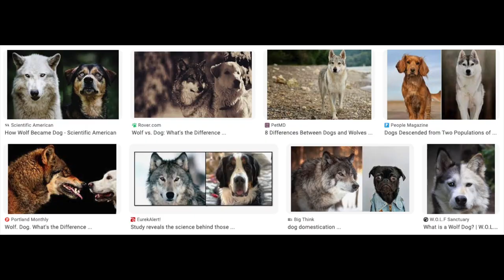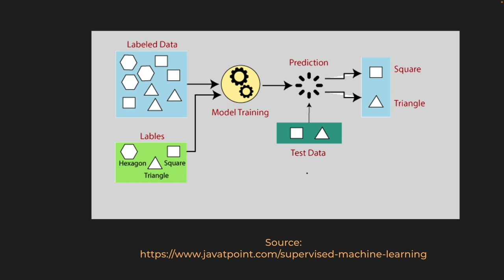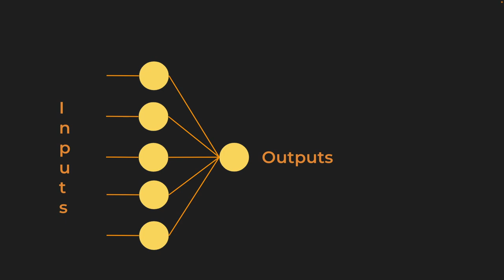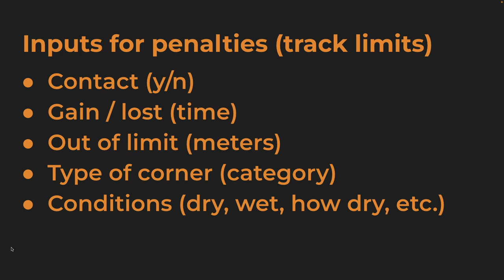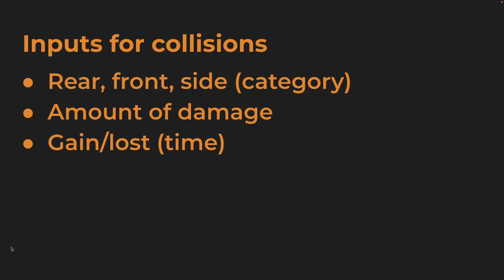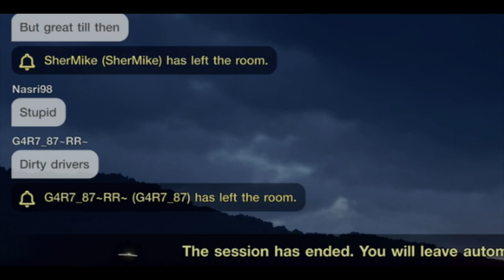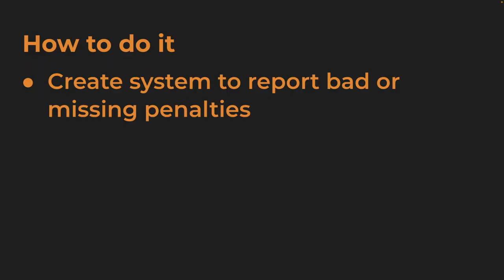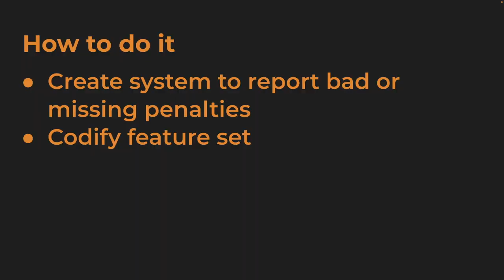Cómo arreglar el sistema de penalties de GT7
Tenemos la solución para una vez por todas arreglar el sistema de penalties de GT7. En este video te decimos (y a PD) cómo hacerlo.

Nosotros hacemos el ridículo para que tú no tengas que hacerlo.

GT7
iRacing
Automobilista 2
Asseto Corsa
F1 Series
Dirty Rally
¡ Y más!

Follow us on PS Network:
the_real_r2d2
quesadilla_rt
swiss_quesadilla